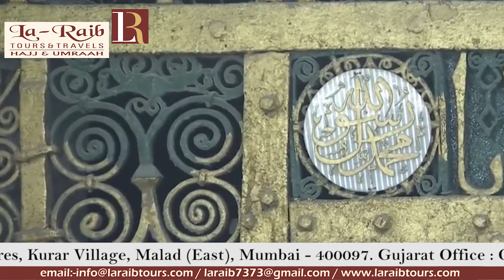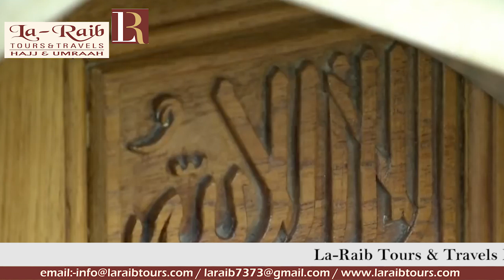9th Ramadan 1440 Madeenah Dhuhr Adhaan & Salaah